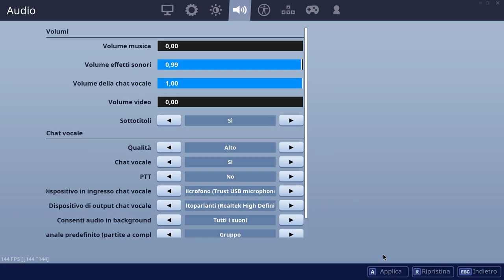NEGOZIO FORTNITE 13 AGOSTO | NUOVA SKIN LEADER BRAVO! | FORTNITE ITEM SHOP TODAY